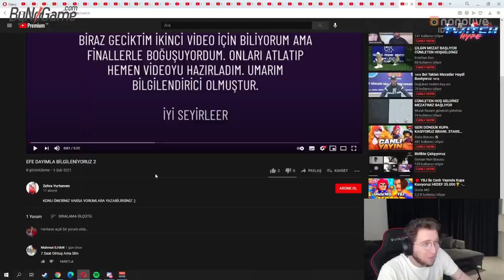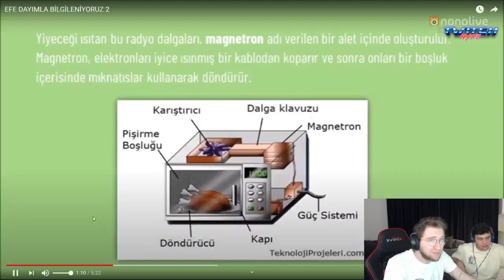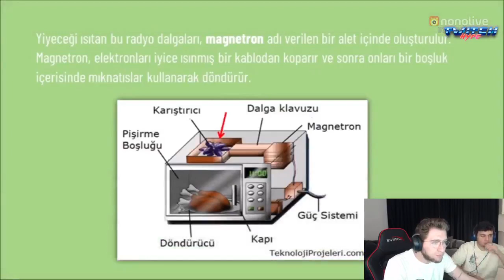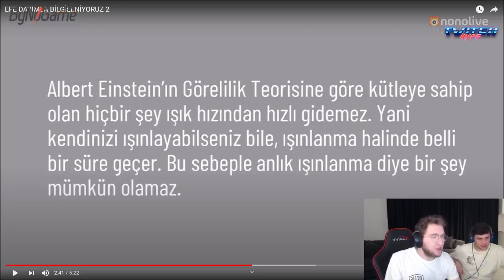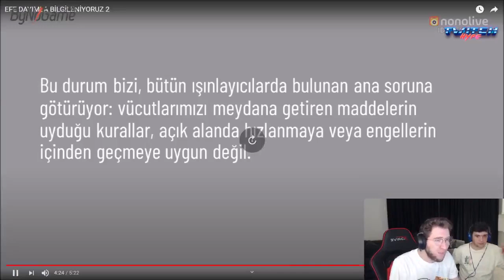Efe Uygaç - Efe Dayımla Bilgileniyoruz 2 İzliyor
efe uygaç izliyor,efe uygac izliyor,efe uygaç,efe uygaç twitch,efe uygaç nonolive,efe uygaç tepki,efe uygac